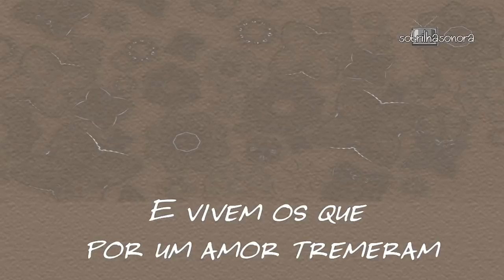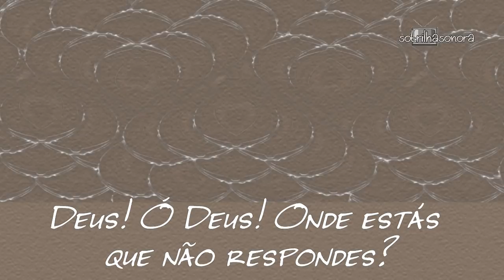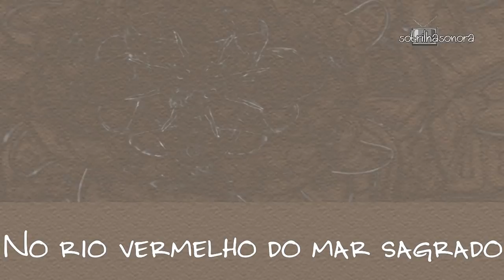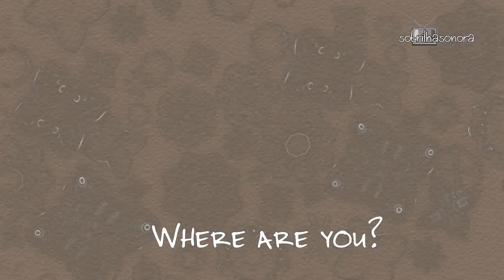Tribalistas Diáspora (Legendado) Órfãos da Terra - Abertura (Lyrics Video) HD.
Tribalistas  Diáspora (Legendado) Trilha Sonora Órfãos da Terra Tema de Abertura (Lyrics Video) HD.

Órfãos da Terra nova novela das 6, de Duca Rachid e Thelma Guedes, com Laila (Julia Dalavia) Jamil (Renato Góes) Aziz Abdallah (Herson Capri) Dalila (Alice Wegmann) Elias (Marco Ricca) Missade Faiek (Ana Cecília Costa) Soraia (Letícia Sabatella) Youssef (Allan Souza Lima) Houssein Zarif (Bruno Cabrerizo) Missade (Ana Cecília Costa) Fauze (Kaysar Dadour) Zuleika (Emanuelle Araújo) Dra Letícia (Paula Burlamaqui) Rania (Eliane Giardini) Bruno(Rodrigo Simas) Ester(Nicette Bruno) Abner(Marcelo Médici) Jacó(Osmar Prado) Eva(Betty Goffman) Mamede(Flávio Migliaccio) Almeidinha(Danton Mello) entre outros
 - Tribalistas  Diáspora (Legendado) Órfãos da Terra (Lyrics Video) HD.